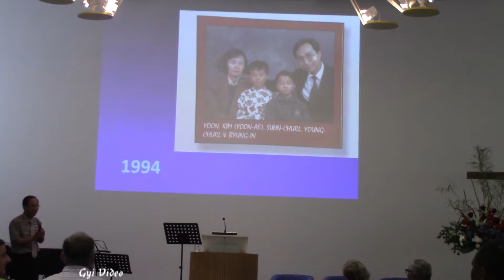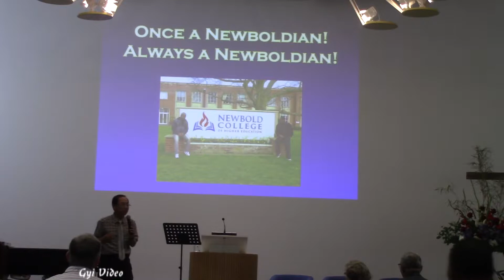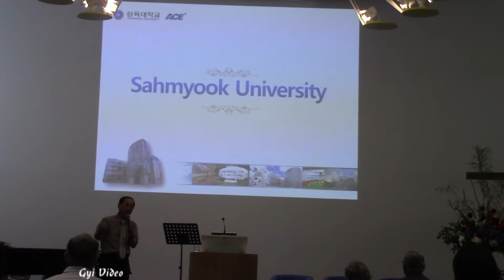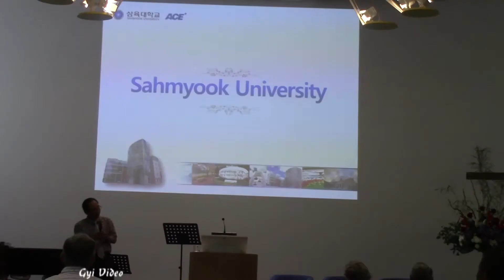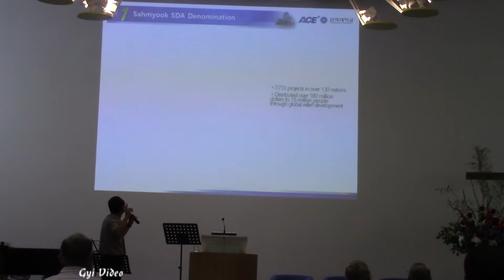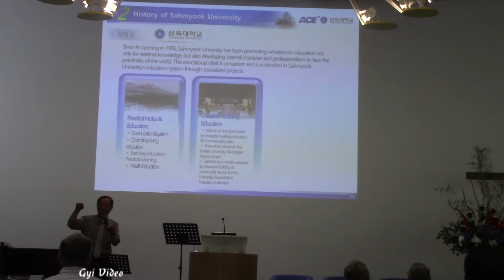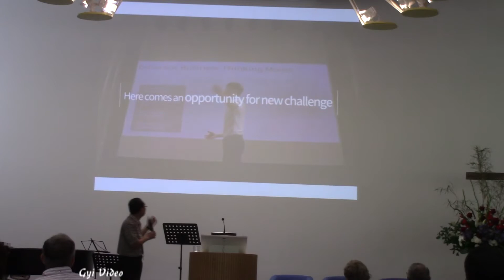2019 07 13 Newbold Church Sabbath School Korean Group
Sabbath School at Newbold Church by Korean group on 13 July 2019